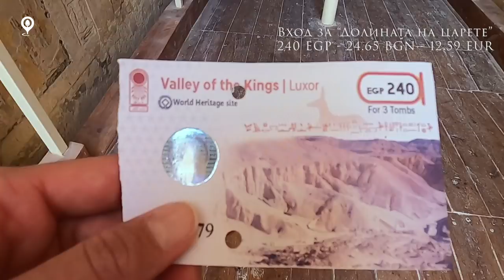Египет | Луксор | Долината на Царете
Луксор е едно от най-посещаваните места в Египет, особоно ако искаш да се потопиш в атмосферата на отминали времена и да научиш повече за древен Египет. Повечето екскурзии от Хургада до Луксор започват много рано сутринта (4:00 ч.) и приключват след полунощ. Доста изморително и наситено с информация пътуване. Аз избрах в рамките на два дни да посетя Луксор и след това да се кача на нощен влак до Кайро за да видя пирамидите в Гиза. 😊

Пътуването от Хургада до Луксор беше около 4 часа, които прекарах в сън и неусетно стигнахме до града. Там ни чакаше нашият гид, който ни даде много информация за гробниците, които се намират в Долината на царете. Това беше нашата първа спирка в Луксор. Времето летеше неусетно и аз се почуствах направо зашеметена от цялата тази информаци. Научих много, видях много и се надявам това видео да ви е интересно, макар че няма как в него да се помести всичко видяно и научено.

Приключихме с последният храм за деня- „Луксор“ по тъмно, а до влака имаше още време. Предложиха ни да се разходим из града с файтон, което се оказа добра идея. Почуствах се уморена след толкова много емоции, а разходката беше повече от приятна. Дойде време да се кача на нощния влак за Кайро и да поспя. Имах нужда.

На другата сутрин ме очакваха пирамидите в Гиза и град Кайро. Трябваше да имам сили и за тях. 😊

Ако видеото ви е харесало, споделете го с приятели и не пропускайте да се абонирате за канала ми!

Съдържание:
00:00 Интро
00:12 Долината на Царете
05:54 село Деир ел-Медина
08:38 храмът на Хатшепсут
10:47 колосите Мемном
11:52 река Нил
12:28 храм Карнак
14:31 храм Луксор
15:49 файтон - десерт Умм али

18:30 финал